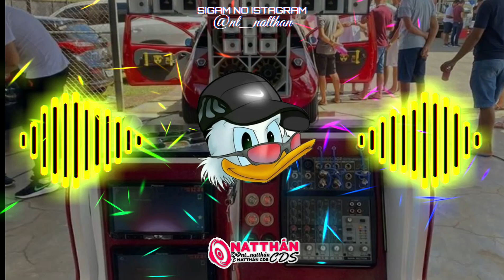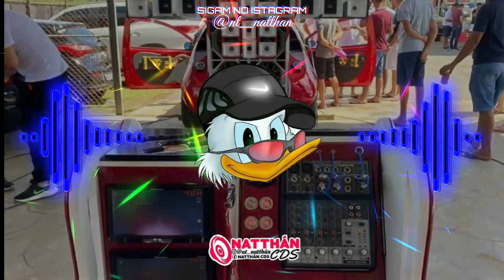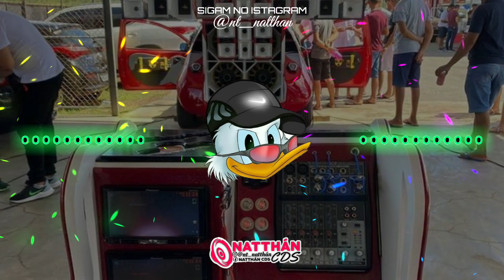PISEIRO PRA PAREDÃO DEIXA SUA MAE VIRAR MINHA SOGRA • DJ ROGER REMIX